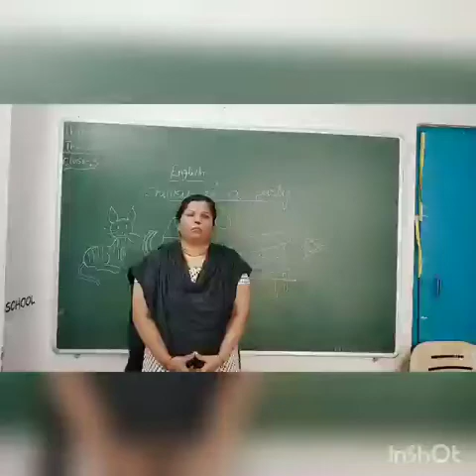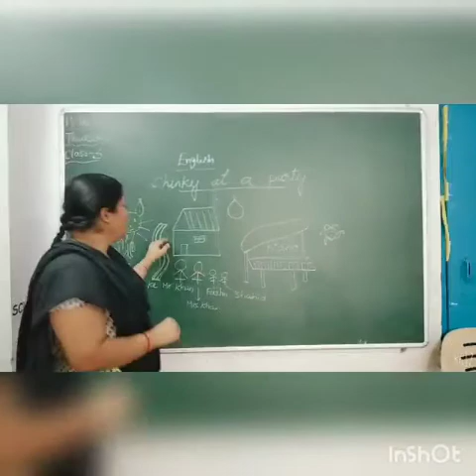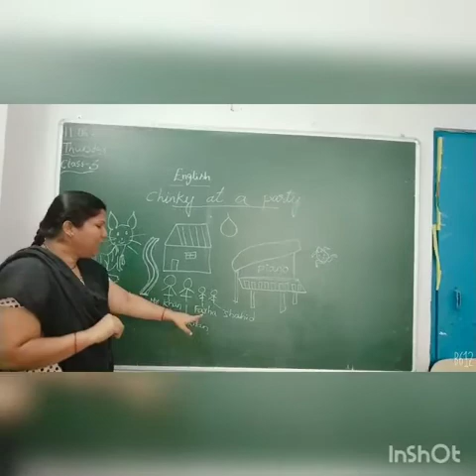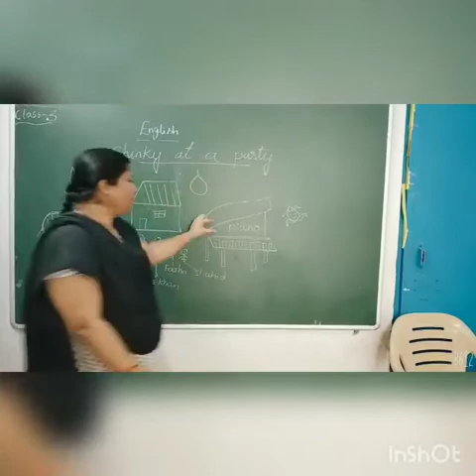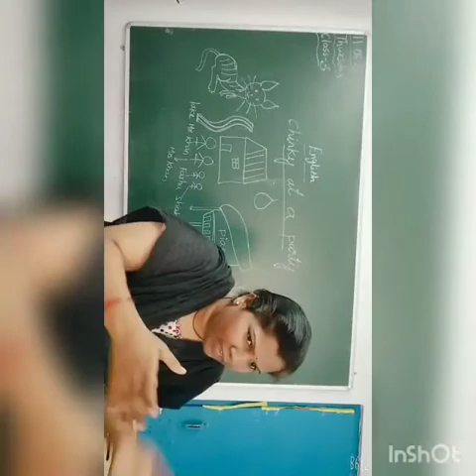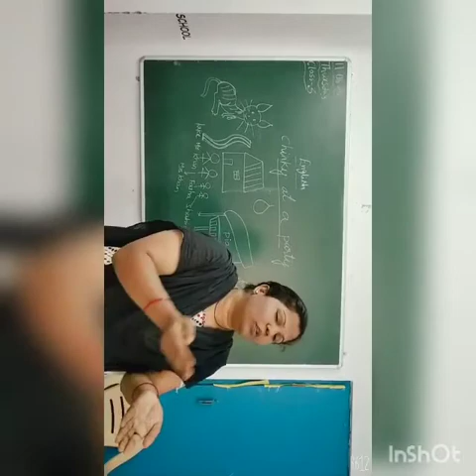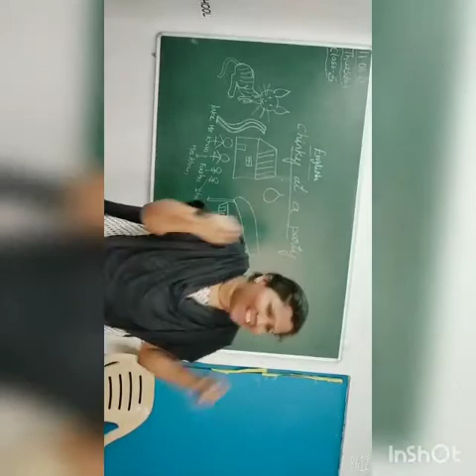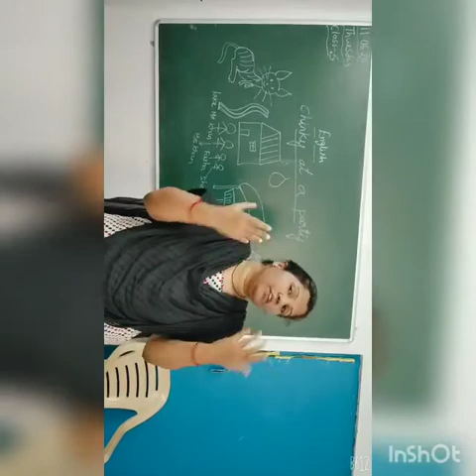Chinky at a party Class 3,English lesson,online video class 3,cbse,english class,story,chinky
Chinkyataparty -English story
You can also watch
The kitten at play -poem this link below-

a online classes live,online classes social,online classes elementary school,online classes for preschoolers,
online classes high school,online classes india,
online classes in telugu,online classes in English,
online classes kids,
g k online classes,online classes live,online classes lockdown,online classes live stream,lockdown m online classes,online classes youtube channel,online classes youtube videos,online classes 3th standard,
online classes 3th class english medium,
grade 4 online classes,cbse class 4 online classes,
class 4 online classes 2021,online classes 7th class,
online classes 3th class social,
online classes 3th class English,
grade 4 online classes, online classes 4th class social studies,EVS class
online classes for grade 4,online classes from home
online classes from 4th class
online classes in india